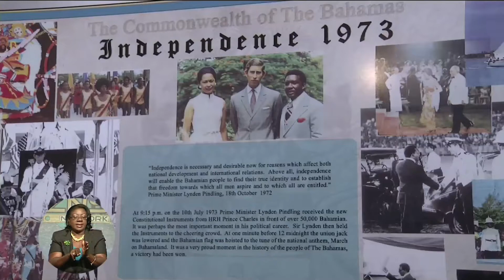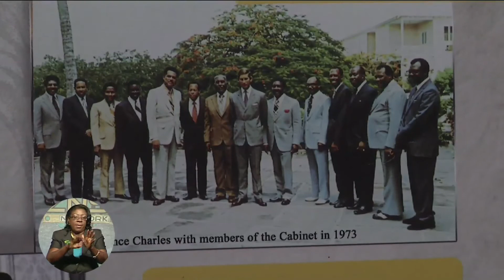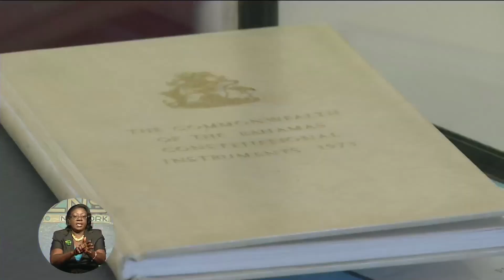40th Independence Commemorative Stamps Go On Display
Hundreds gathered in Rawson Square for the unveiling of a set of the 40th anniversary commemorative stamps and Independence exhibit in the Senate building.